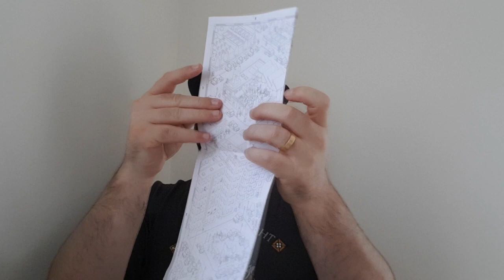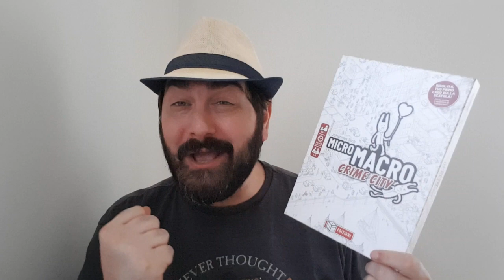MicroMacro - Review - 5 Minutos de Guerra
Edu Guerra apresenta o vencedor do Spiel des Jahres de 2021. MicroMarco: Crime City, jogo que já foi anunciado no Brasil pela Galápagos Jogos. Nesse jogo de investigação que vem com um mapa gigante. Lembrando os famosos livros "Onde está Wally" esse jogo traz uma mecânica muito diferente. Confere aí!